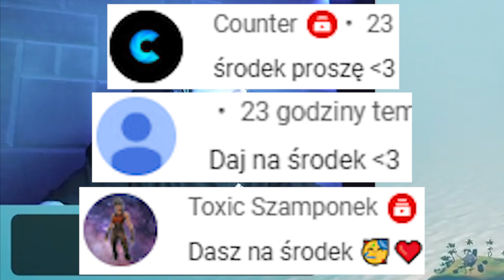ZONY - SPRZEDAJE MIESZKANIE!, DMG UKRADŁ DWIE KOSY!?, KURIER PRZERWAŁ GIERKĘ, I | ZONY SHOTY #71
Byłeś w wojsku czy nie byłeś?